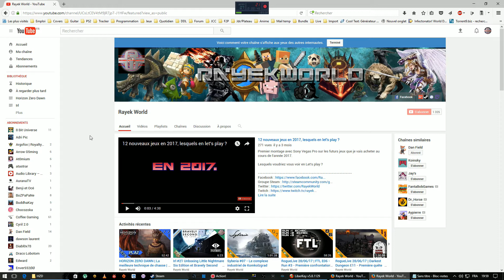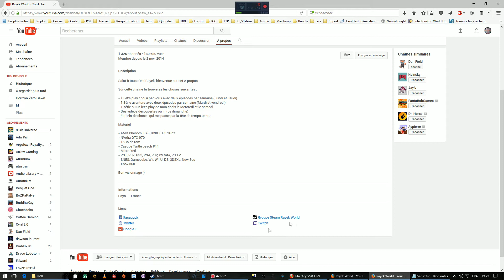Rayek News #9 - Infos sur les let's play/Series, Challenge de l'été, et plus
Mais que va-t-il se passer au cours de l'été et par la suite